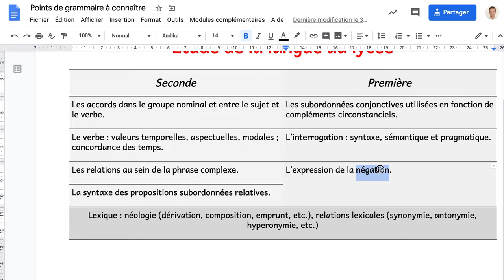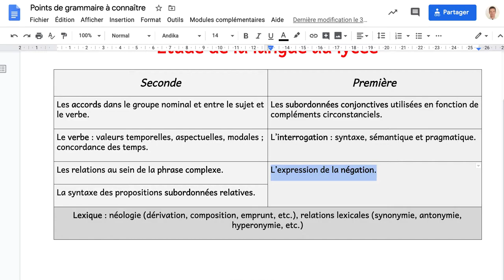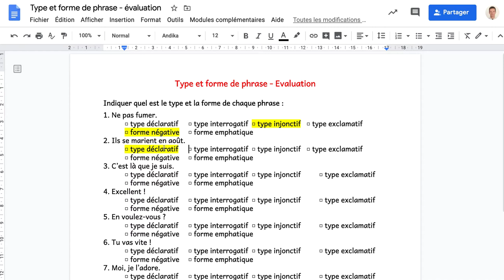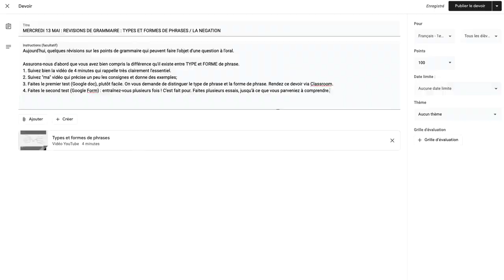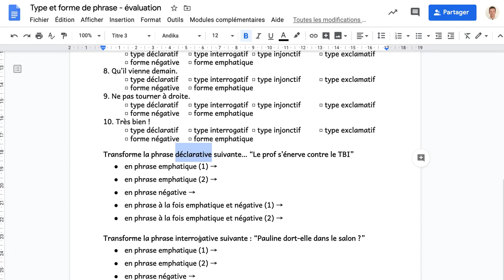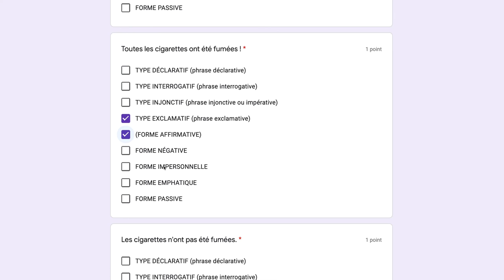1eC - mercredi 12 mai : consignes et explications